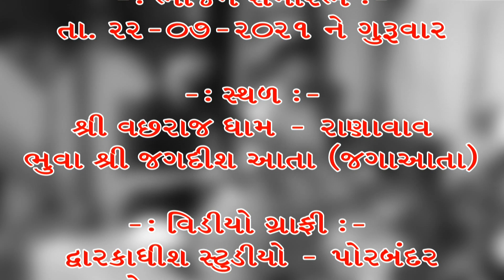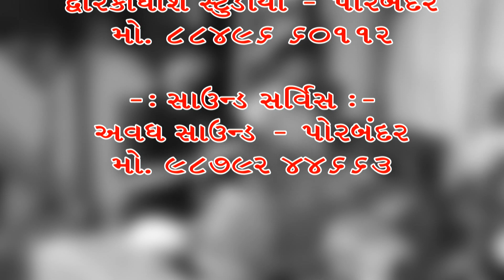PART 01 VACHHRAJ DHAM RANAVAV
DEARKADHISH STUDIO PORBANDER MO 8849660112